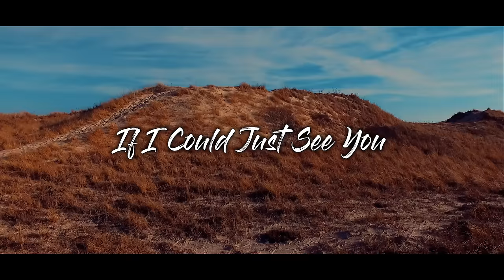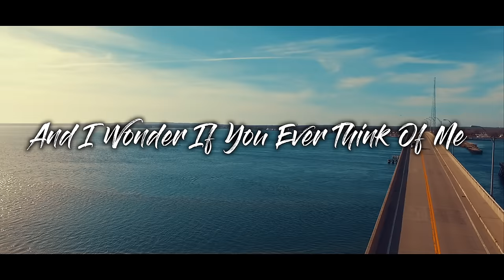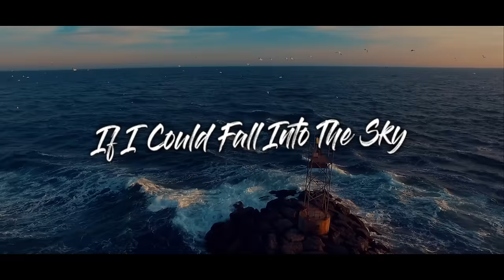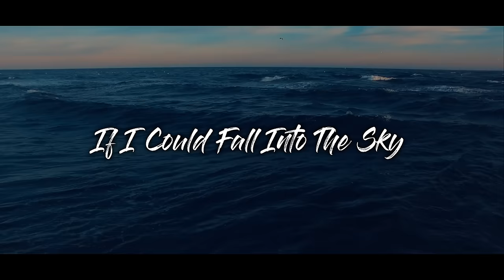Damn Hot - A Thousand Miles (Lyric Video)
✖ Lyrics:
Making my way downtown walking fast
Faces pass and I'm home bound
Staring blankly ahead just making my way
Making a way through the crowd
If I could fall into the sky
Do you think time would pass me by?
'Cause you know I'd walk a thousand miles
If I could just see you tonight
It's always times like these when I think of you
And I wonder if you ever think of me
'Cause everything's so wrong and I don't belong
Living in your precious memories
'Cause I'll need you
And I'll miss you
And now I wonder
And I, I don't want to let you know
I, I drown in your memory
I, I don't want to let this go
I, I don't
And I still need you
And I still miss you
Do you think time would pass us by?
If I could just see you
If I could just see you, if I could just hold you tonight

Vanessa Carlton - A Thousand Miles (Cover)